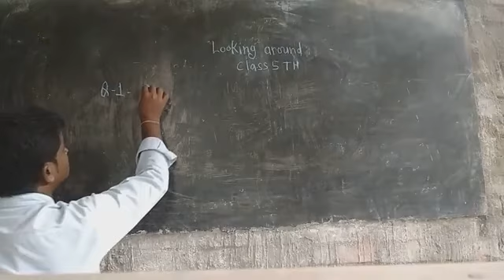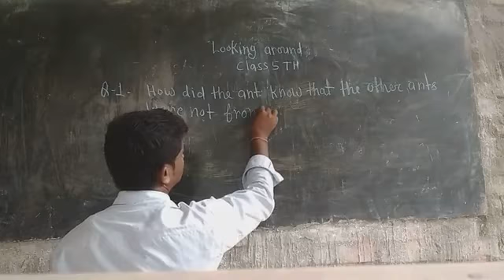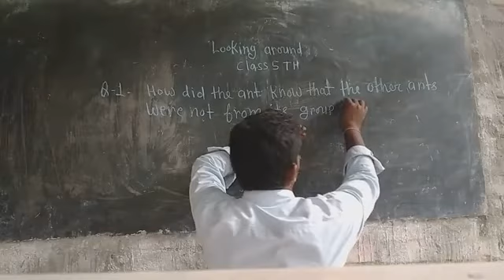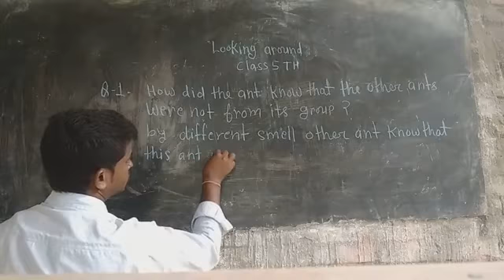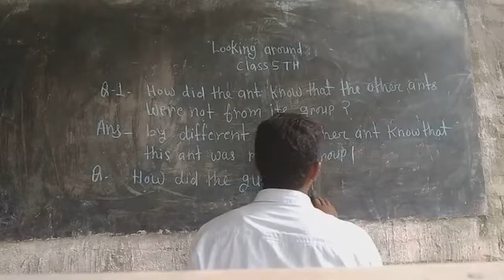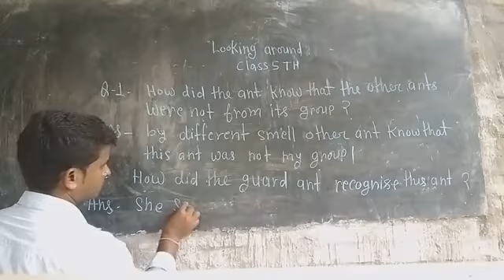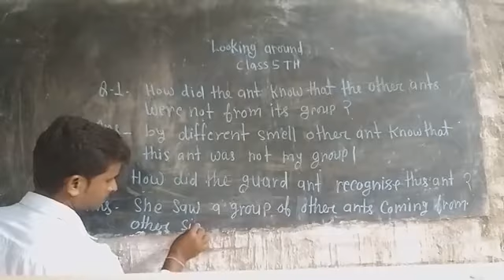Class 5th Looking Around Going to SCHOOL